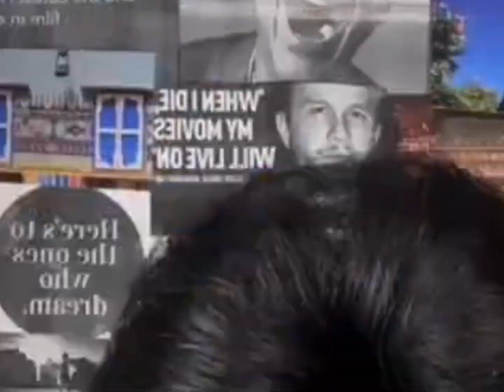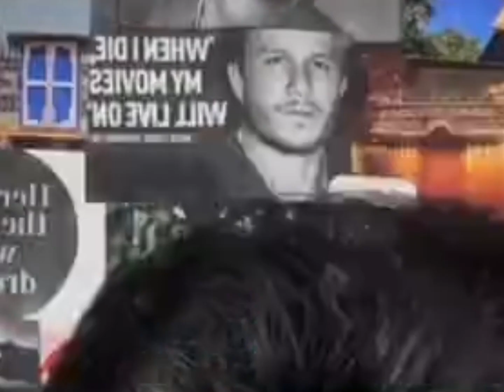أغرب_المعلومات التي ستعرفها عن الغواصة تيتان واخر الأحداث والتفاصيل😲 ماهو سبب غرقها!